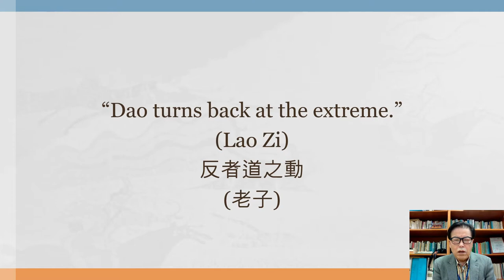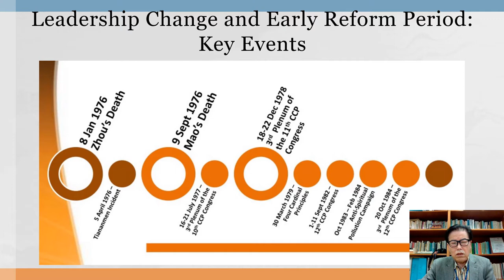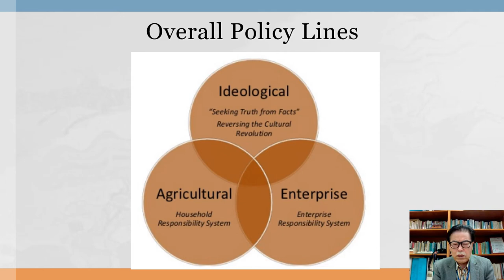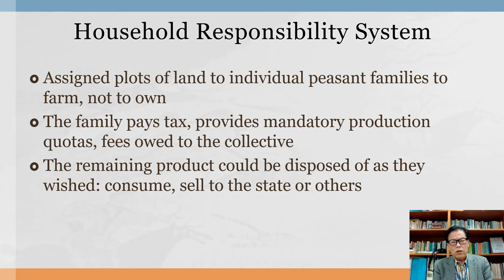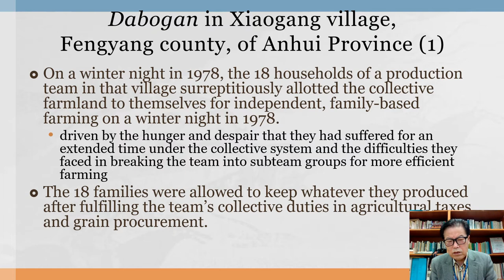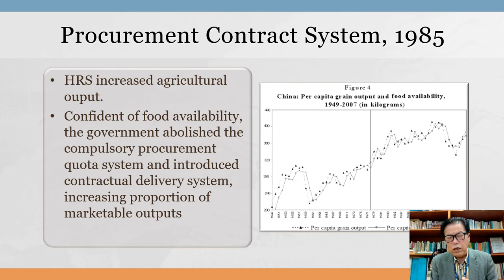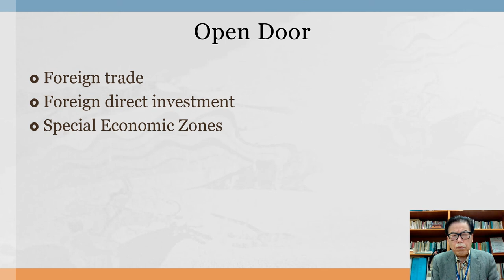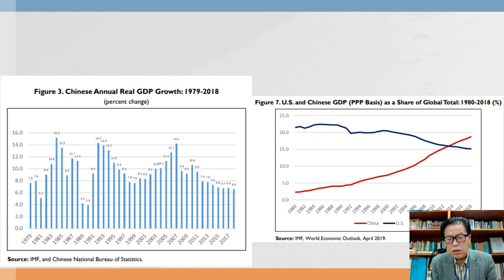[Rising China] 200331 Economic Reforms Under Deng Xiaoping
This lecture discusses Deng Xiaoping's rise to power and the economic reforms he introduced.